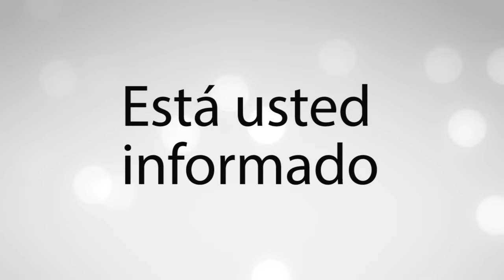La lengua de Marko.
El editorial por: Claudia Vázquez
17 de abril del 2024